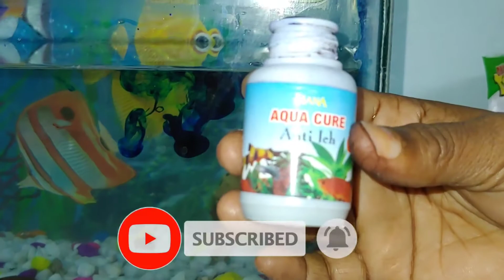How to clean aquarium in telugu || aquarium cleaning and tips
clean 📌Join our telegram channel